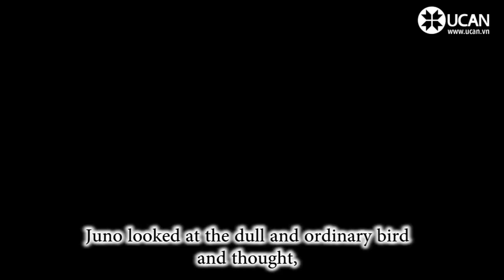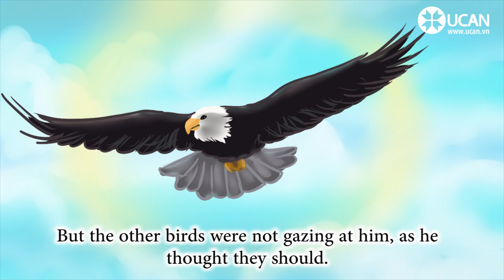Learn English Listening English Stories 7 Juno and the peacock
Copyright by: Learn English via Listening and ucan.vn